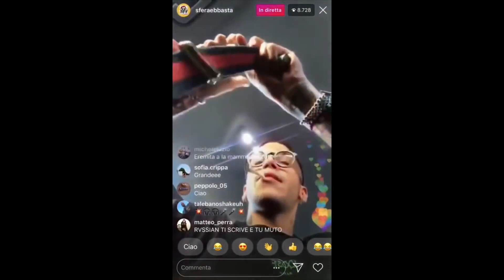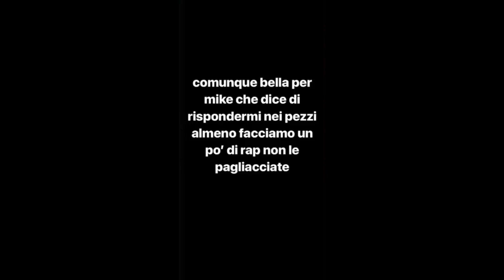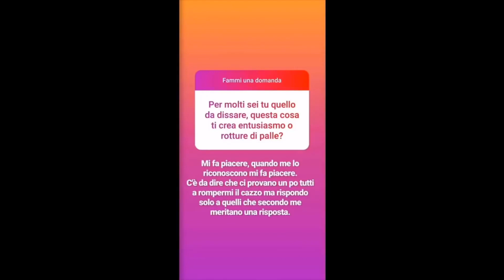I DISSING Di NAYT E Le Rispettive RISPOSTE